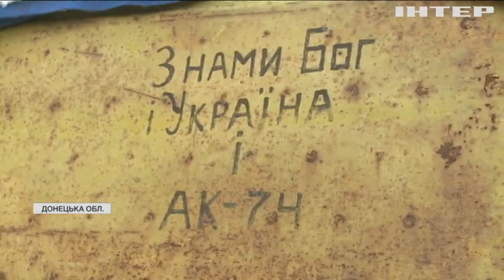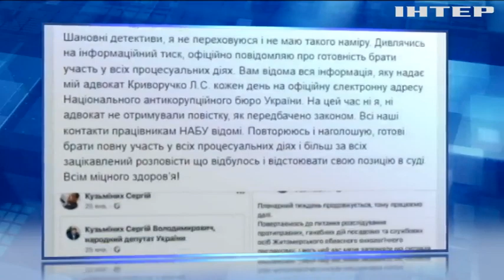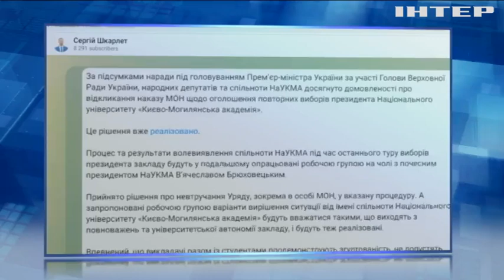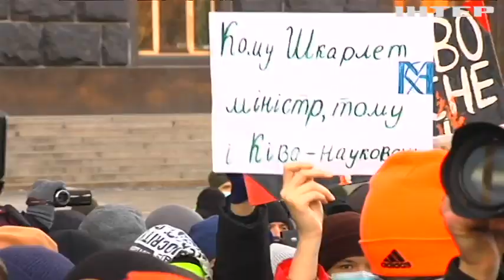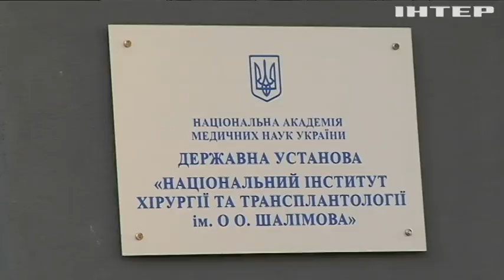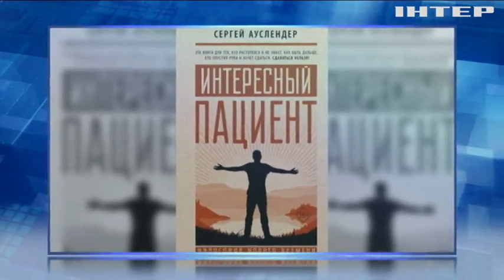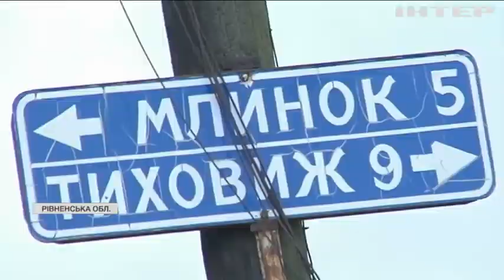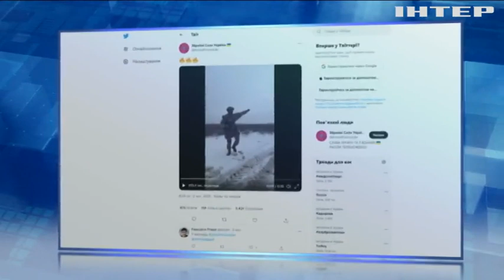Подробности 20:00, выпуск за 4 февраля 2022 года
Дивіться у випуску:
Перші особи більшості країн Європи проігнорували Олімпіаду в Пекіні.
Київ продовжить приймати високих гостей наступного тижня.
Депутат Сергій Кузьміних зробив допис у соцмережі.